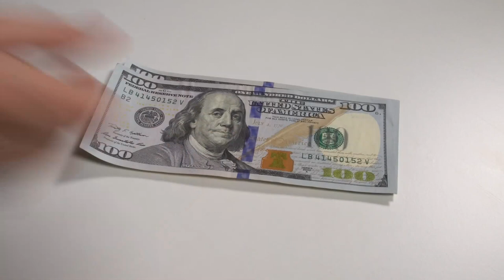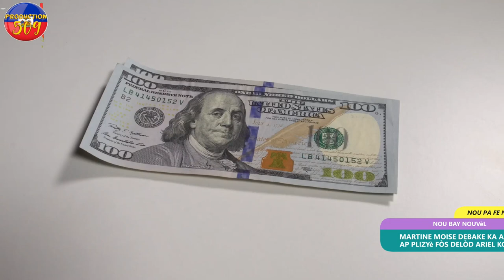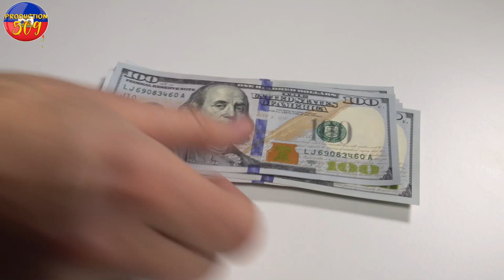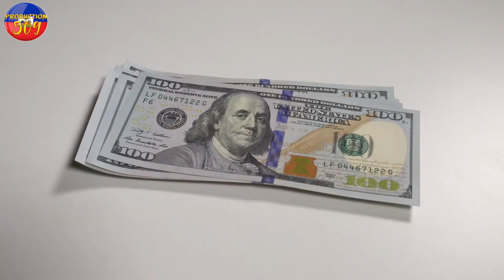MARTINE MOISE DEBAKE KAY PM ARIEL HENRY AK PLIZYè FOS DELÒD ARIEL PRAN MAWON TèT CHAJE